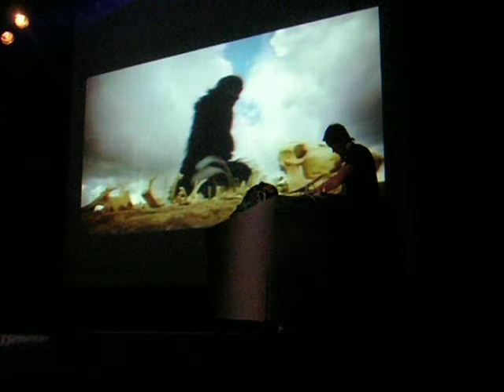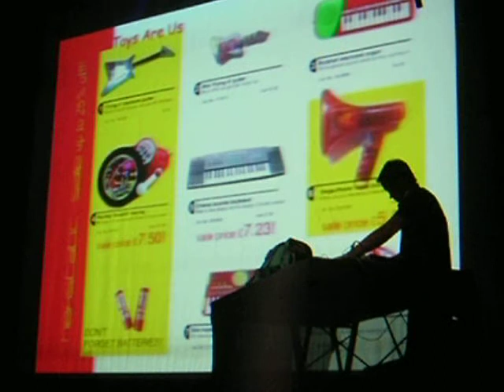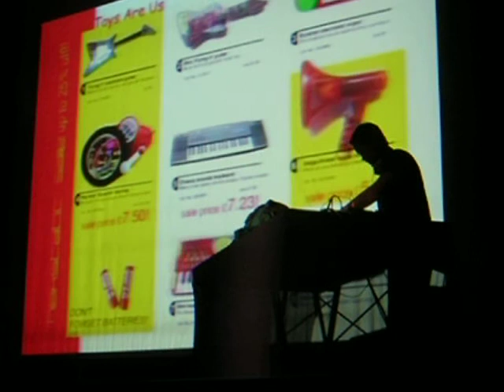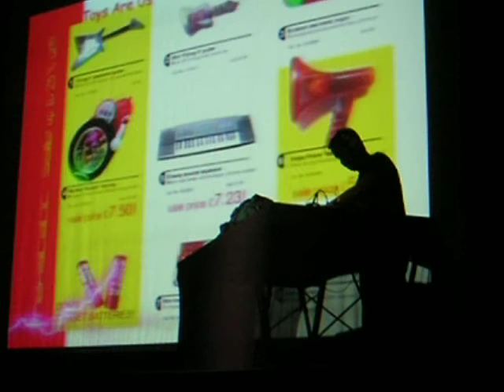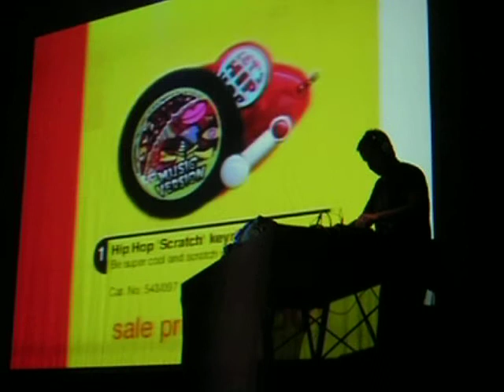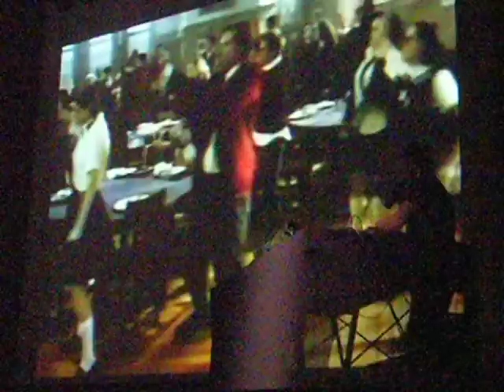Hexstatic - Sala Apolo, Festival Mecal, Barcelona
Hexstatic starting the play at Apolo, 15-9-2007, Barcelona